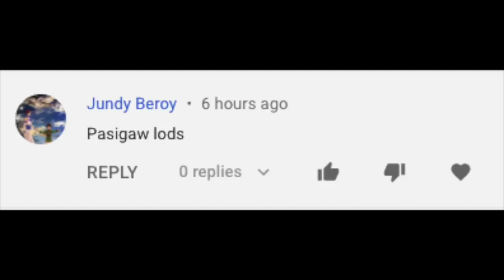Nenad Miljenovic! Ang PURE POINT GUARD 4th import na kakampi ni Thirdy Ravena sa San-En Neophoenix.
Gaano ba kagaling si Nenad Miljenovic? Eto ang play by play breakdown ng mga dating laro nya sa ABA League. Isang pure point guard na magaling sa pick and rolls na siguradong makakatulong sa San-En Neophoenix dahil kailangan talaga nila ng playmaker na makakatulong nina Thirdy Ravena, Kyle Hunt at Stevan Jelovac sa mga susunod na laro ng SanEn Neophoenix.
Maging effective kaya si Nenad Miljenovic pagbalik nya?